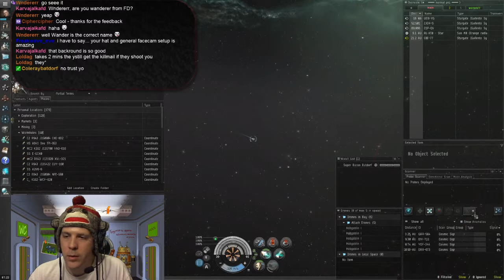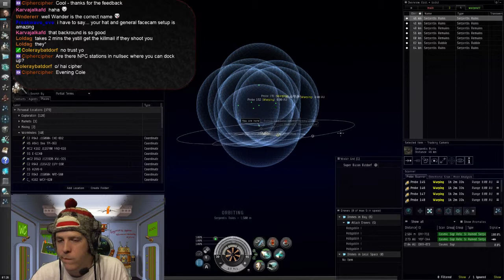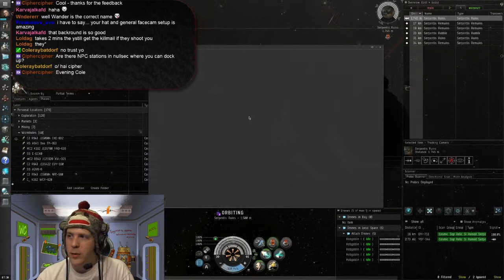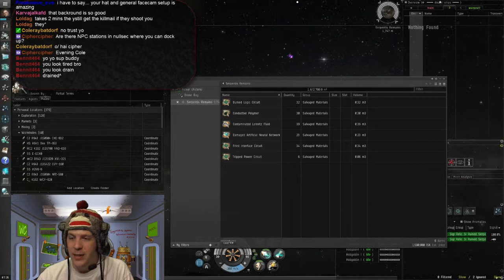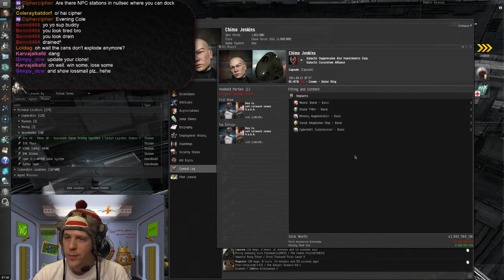Astero Number Three Down!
Going out exploring with Coleray Batdorf, in asteros.  It was going pretty well, until it didn't.